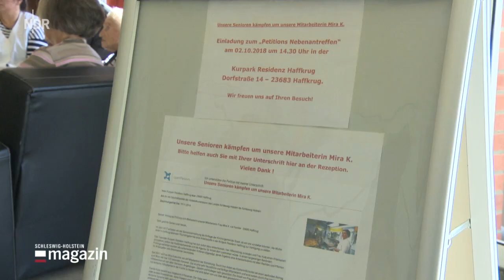Schleswig-Holstein Magazin Senioren kämpfen gegen Abschiebung von Mira K.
Bericht des Schleswig-Holstein Magazin vom 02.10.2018.
Die Senioren der Kurpark Residenz Haffkrug kämpfen in einer Online Petition um eine albanische Mitarbeiterin und deren Familie, welche in ihr Heimatland abgeschoben werden soll, weil die Tochter 18 Jahre alt wird.

Die Bewohner und die Bevölkerung nehmen positiven Anteil an dem Schicksal der Familie und so sind sehr viele Unterschriften gegen die Abschiebung zusammengekommen.  Zudem wurde ein Antrag auf Bleiberecht bei der Härtefallkommission in Kiel gestellt, deren Ausgang heute (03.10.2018) noch ungewiss ist.

Im Filmbericht des Schleswig-Holstein Magazin ist Frau Hildegard Ollenhof mit ihren 104 Jahren die älteste Seniorin, welche sich ebenfalls sehr aktiv gegen die Abschiebung einsetzt.

Vielen Dank an den NDR - Schleswig-Holstein Magazin - für den Filmbeitrag zur Petition, welche hier zu finden ist: